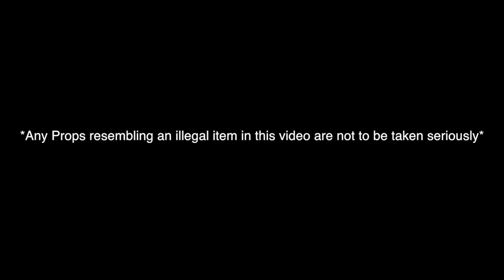TrapSquad Lal Feat Young Manni "INTRO" Official video | Shot by@DirectedByBush